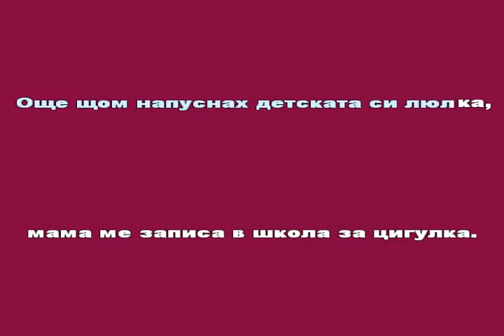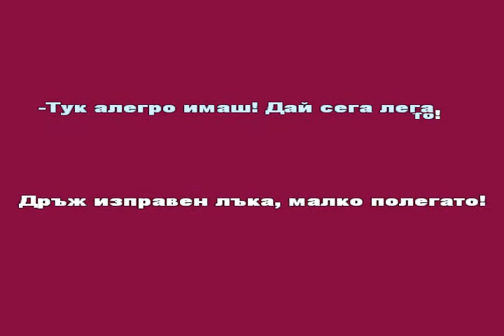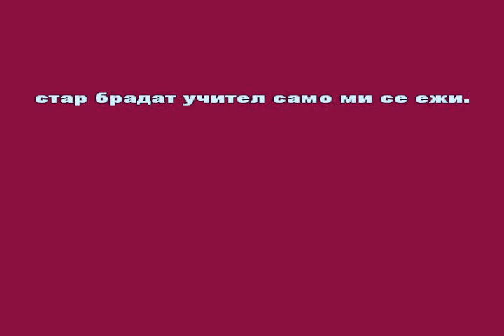Първият етюд lyrics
Първият етюд - Кр.  Милетков, И. Жеглов
Изд. Просвета+ - Г. Калоферова и колектив